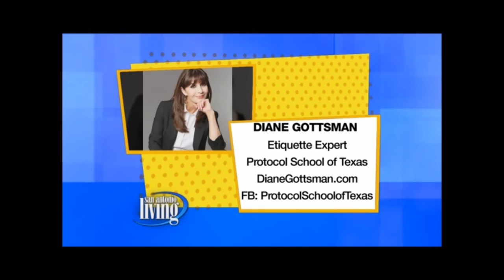Tea Etiquette | Etiquette Expert Diane Gottsman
Tea Etiquette with Diane Gottsman of The Protocol School of Texas. Aired on WOAI Channel 4 SA Living. for more information and tips!